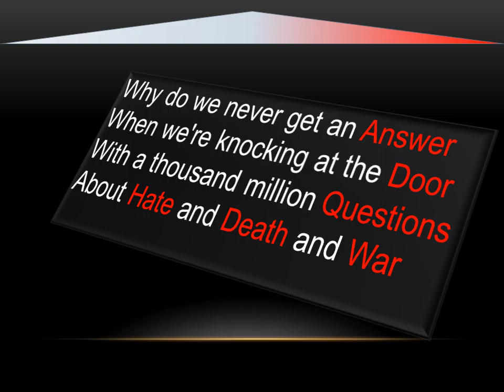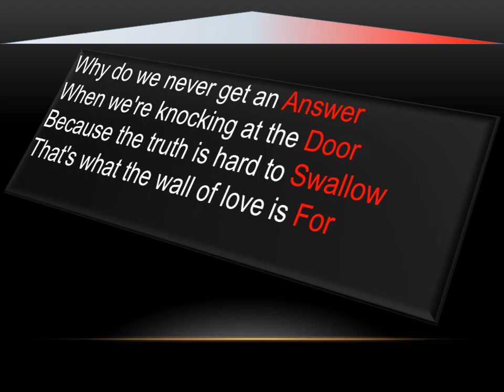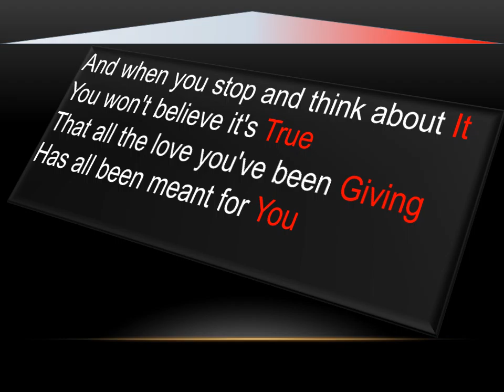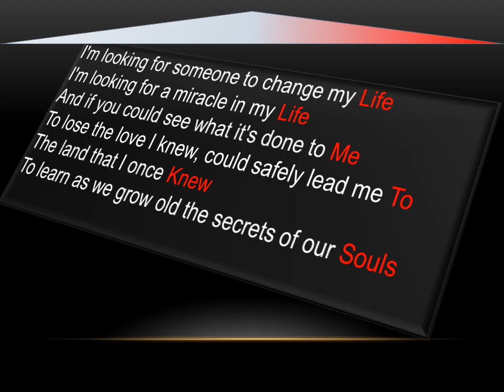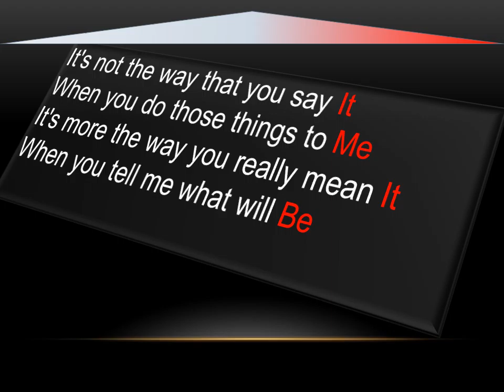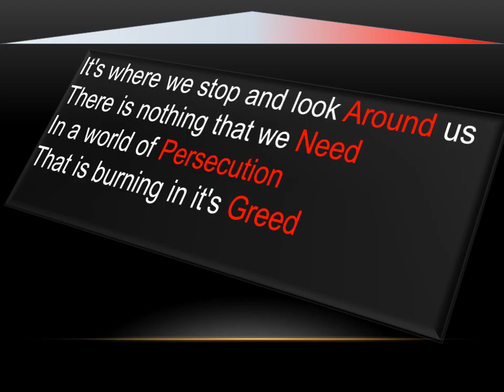Question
Question From the Best of the Moody Blues